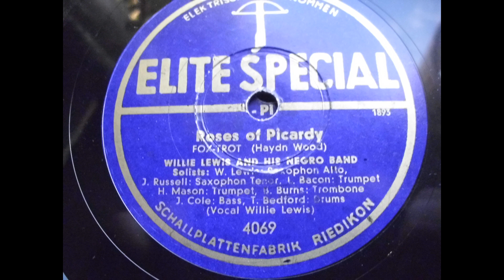Willie Lewis and his Negro Band: Roses of Picardy (Switzerland 1941)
Willie Lewis and his Negro Band
Title: Roses of Picardy
vocal by Willie Lewis
Elite Special (CH) 4069
recorded: Zürich, Switzerland, June 19, 1941

Willie Lewis (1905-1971) kam immer sehr gerne nach Europa. Schon 1925/1926 erfolgten die ersten Plattenaufnahmen in Berlin, weitere Aufnahmen erfolgten Anfang Juli 1929 in Barcelona, und in Paris zwischen Oktober - Dezember 1929, und nochmals Ende Juni 1931. Alle Einspielungen erfolgten mit der Sam Wooding Band
Nach seiner Rückkehr in die Staaten kam Lewis erneut nach Europa (1934) mit einer eigenen Band und machte Plattenaufnahmen in Paris 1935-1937, Hilversum / NL 1938 und  wieder Paris, allerdings reichte es im Dezember 1938 nur für eine Platte als Begleitorchester für einen Fitness-Kursus, genauer eines Culture Physique de 'Votre Beauty' mit insgesamt 8 Übungen nach der Musik 'Poor little Angeline' und 'Lambeth walk' (Dezember 1938).
Die letzten Platten-Einspielungen erfolgten 1941 in der Schweiz. Da aufgrund der Kriegswirren einige Band-Mitglieder bereits das Orchester verlassen hatte, mußte Willie Lewis  das Orchester mit Schweizer Musikern auffüllen, so auch unter anderem, mit dem auf den Elite-Special Platten nicht genannten Ernst Höllerhagen (Klarinette)
Willie Lewis verließ Europa im Oktober 1941